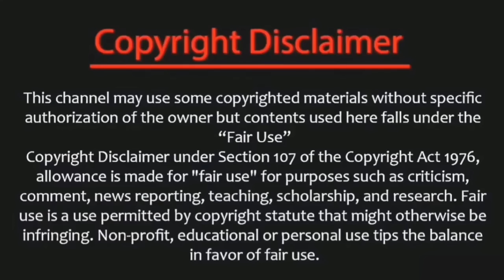I will not play ! csk 3 big players out, dhoni selected playing 11 vs pbks | csk v pbks playing 11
Tomorrow csk playing 9th IPL match this year at Chennai chepauk ground now Dhoni display told I will not play also CSK playing 11 dhoni taking 3 big change 11

Punjab Kings Squad
Shikhar Dhawan(c), Matthew Short, Harpreet Singh Bhatia, Bhanuka Rajapaksa, Shahrukh Khan, Prabhsimran Singh(w), Sikandar Raza,
Sam Curran, Rishi Dhawan, Harpreet Brar, Rahul Chahar, Arshdeep Singh, Raj Bawa, Nathan Ellis, Baltej Singh, Jitesh Sharma, Atharva Taide, Vidhwath Kaverappa, Mohit Rathee, Shivam Singh

IMAGE CREDITS : TATA IPL2023  , STAR SPORTS , JIO CINEMA

@CRICKETகிரிக்கெட்